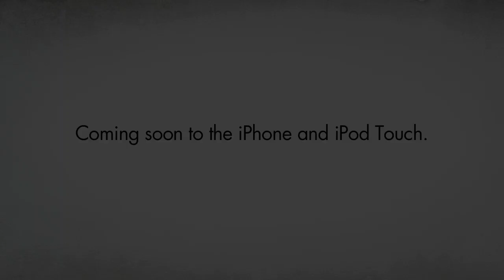Dexter iOS Game :: Blood Slide :: Icarus Studios | Ecko Entertainment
Spot I concepted, captured footage, edited and created motion design for working at Icarus Studios.